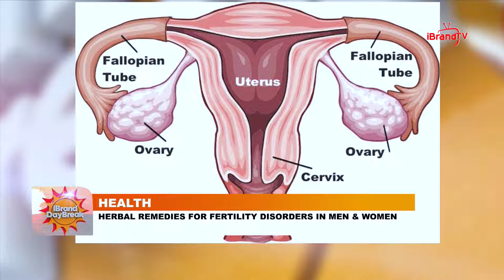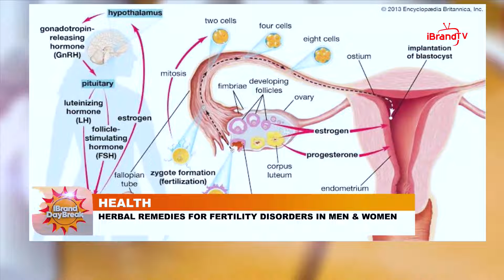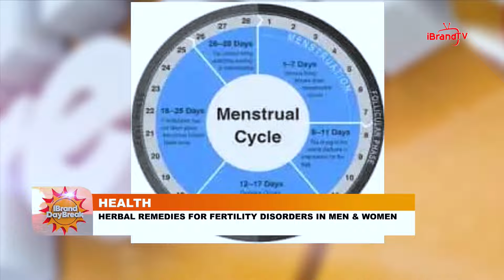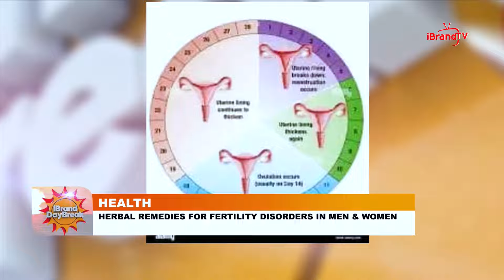HEALTH: HERBAL REMEDIES FOR FERTILITY DISORDERS IN MEN & WOMEN